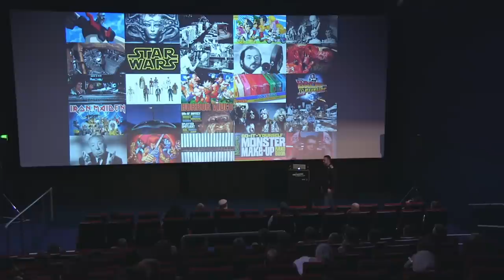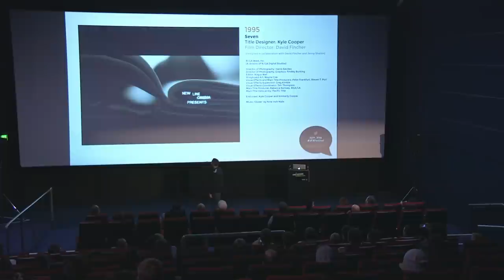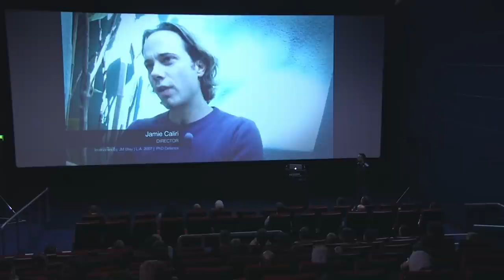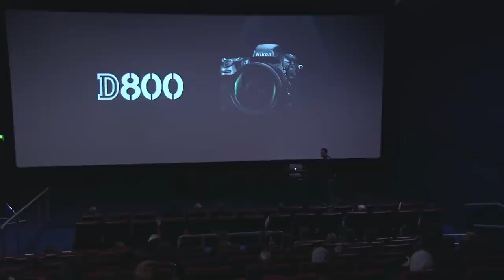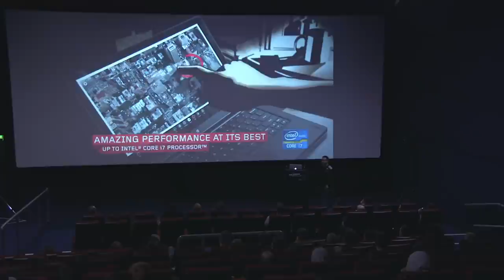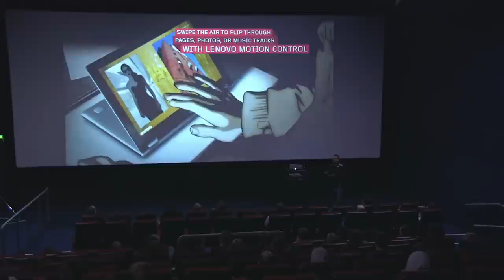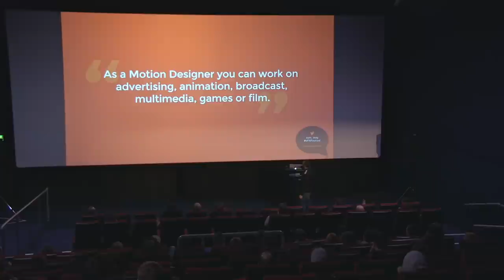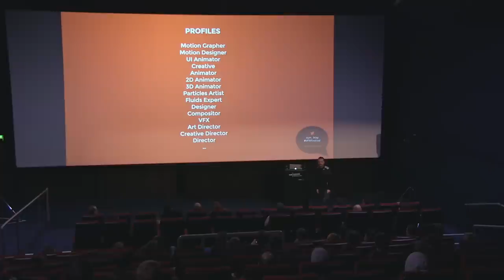JM Blay - Motion Graphics Ways - VFX Festival 2016 Talk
JM Blay talks about how he got into motion graphics, and what motion graphics really is at his talk from the VFX Festival 2016